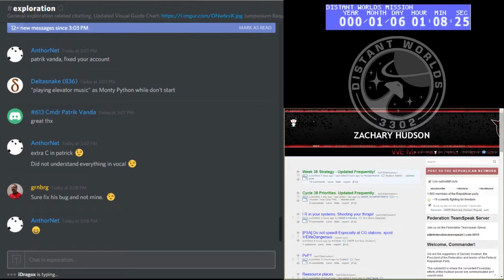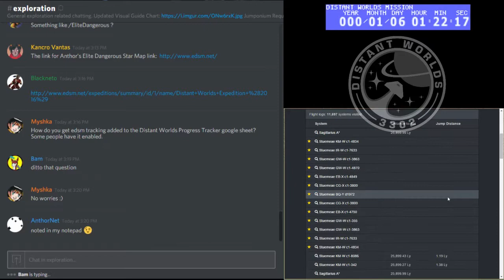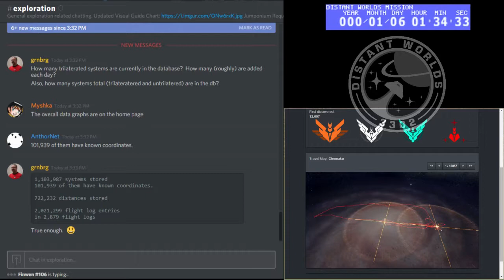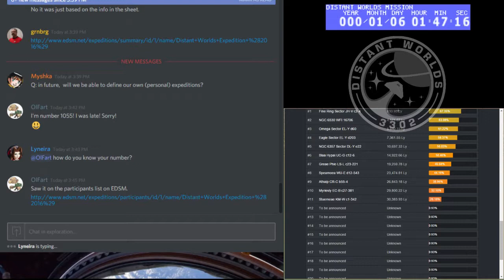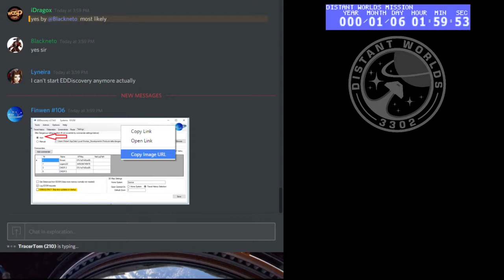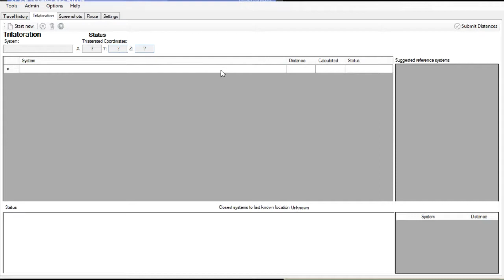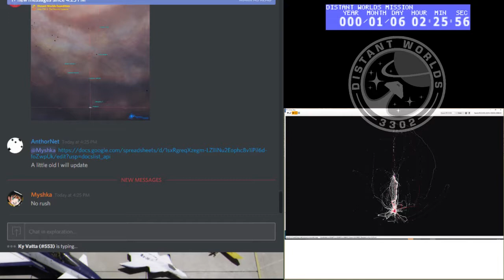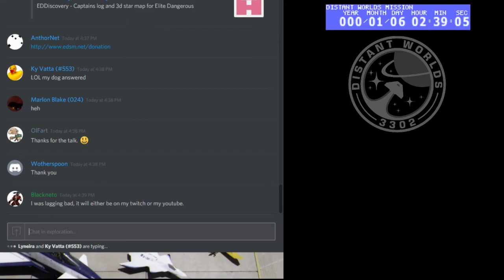DWE Discord Server Presents: "EDDiscovery & EDSM: How to use them to log DWE progress"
A Voice chat session with CMDR Finwen (EDDiscovery Creator) and CMDR Anthor (EDSM) on how to use these two fundamental tools for explorers, in recording your journey during the DWE.